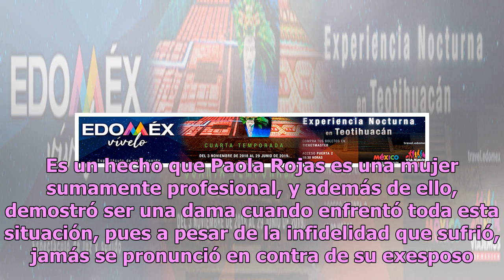¡Tachas y perico! Paola Rojas confiesa que recayó en un vicio ¿por culpa de Zague?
Este 2018 fue un año verdaderamente difícil para la periodista de Televisa, Paola Rojas, pues desde que se filtró el pack de su exesposo, Luis Roberto Alvés, mejor conocido como Zague, durante el Mundial Rusia 2018, ha enfrentando los señalamientos y críticas. Aunque la periodista siempre se ha mant...